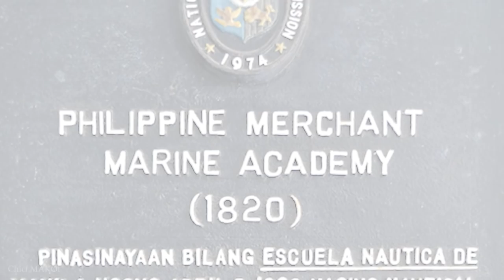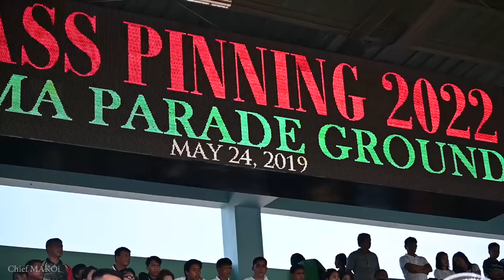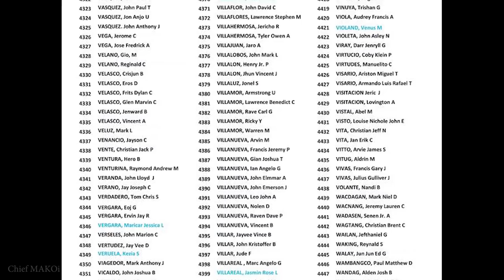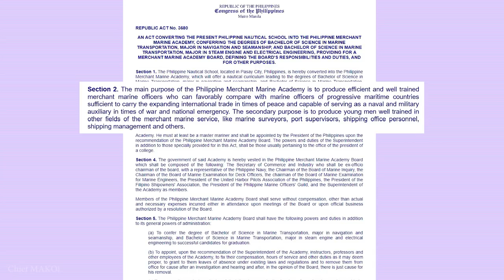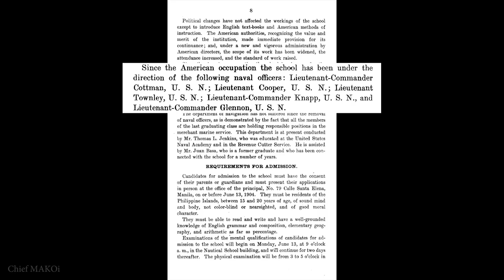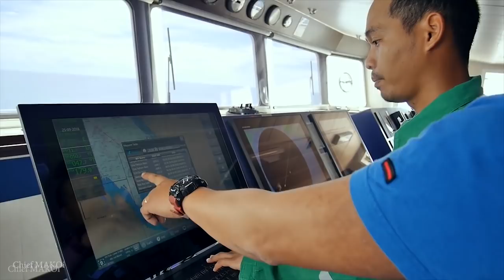Part 1 | Orientation Month at the Philippine Merchant Marine Academy | PMMA Documentary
Orientation Month at the Philippine Merchant Marine Academy Part 1 of 2
This 2-part series shows the various activities that the Probationary Midshipmen go through during their one month Orientation and Indoctrination Period in the PMMA.

Chief MAKOi
Special Thanks to:

Engr Raymund Raquel
Edward Rex Nantes
Macky Valino